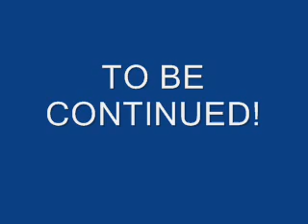Pivot - Labyrinth pt 1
Started this AGES ago, then i cbf doning it, then i did it again, that would explain the 'to be continued' part